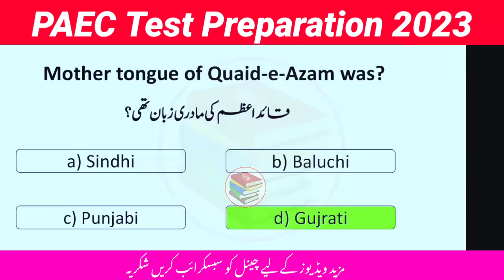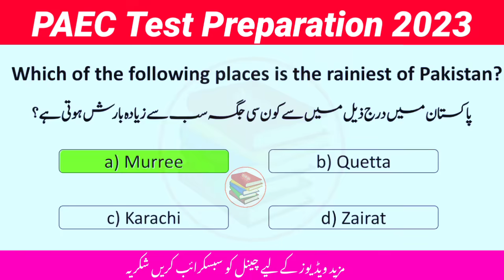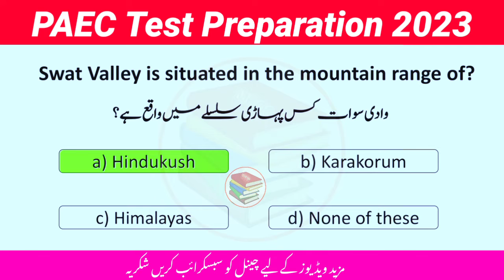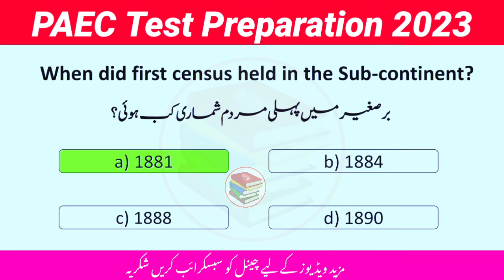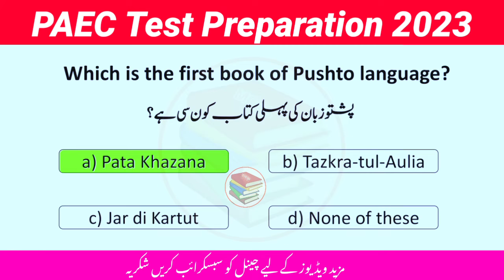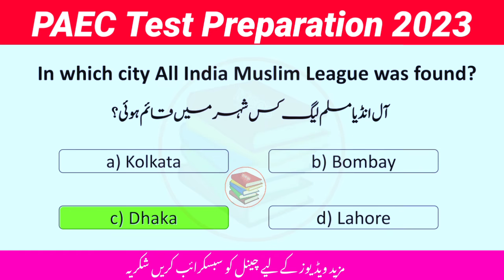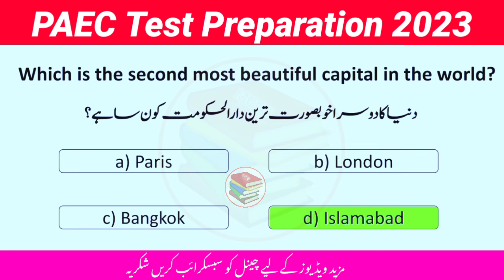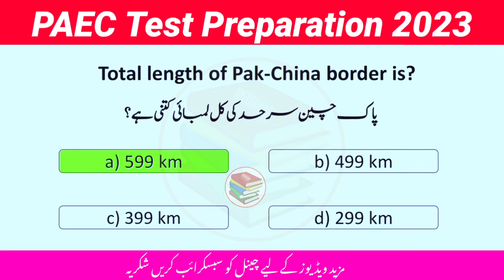Atomic Energy Test Preparation 2023 | PAEC Written Test Solved Paper | Most Repeated MCQs For PAEC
Atomic Energy Test Preparation 2023 | PAEC Written Test Solved Paper | Most Repeated MCQs For PAEC Test 2023.

In this video we will discuss Most repeated Atomic Energy solved paper mcqs 2023. Pakistan atomic energy commission PAEC Written Test Solved paper mcqs for the Post of Tech I Civil Mechanical Electrical Electronics,  Scientific Assistant Junior Assistant admin account Scientific Officer and Engineer Assistant.

PAEC Past paper mcqs 2023
Most repeated General knowledge for PAEC
Pak study mcqs for Atomic energy test
PAEC Solved paper mcqs 2023